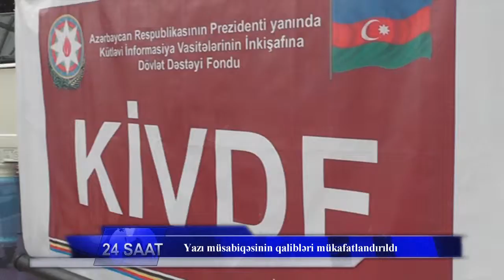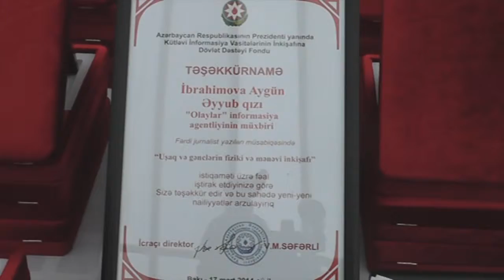Yazı müsabiqəsinin qalibləri mükafatlandırıldı